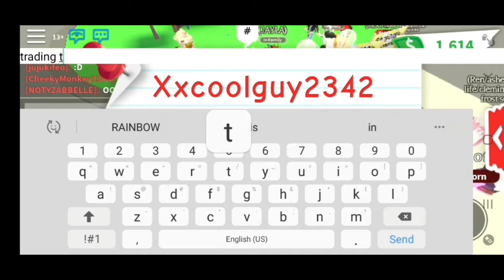What Will People Trade For My Tombstone 2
Part 2! Also 2nd part of splatoon 2 might be here today!!!